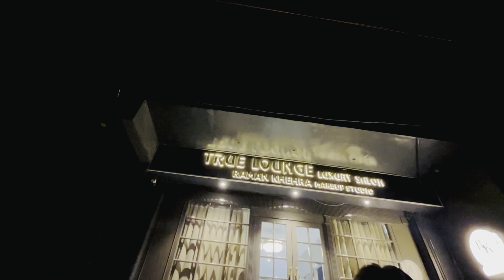Finally 🥳 New R15 😍 V4 Red Chilli 🌶️ || Dream Bike ❤️ of Every Middle Class Boy 😊 || New Ride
R15 v4
New r15
New r15 v4
Yamaha r15 v4
New Ride
Motovlog
Amritsar ride
Tarn taran vlog
Amritsar vlog
Punjab vlog
Punjabi vlog
New bike delivery
Red r15
Red r15 v4
Ankush bhatti
Ankush bhatti vlogs
Yamaha bikes

Ankush Bhatti
From Amritsar,Punjab